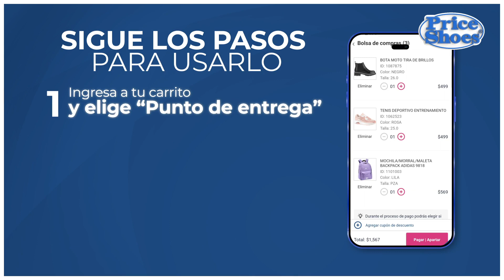priceshoes cada vez más cerca de ti.